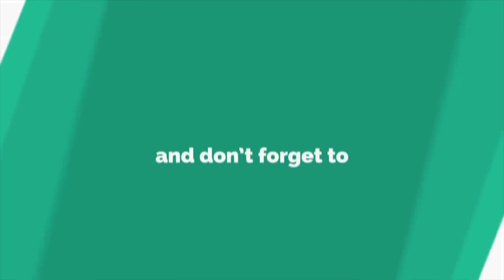പുൽക്കൂട് | Fr. James Kozhimala | Christmas Message | Day 24 | Social Media Apostolate Kanjirappally